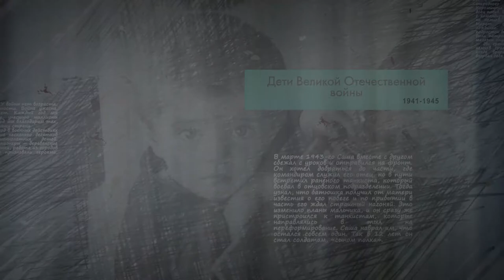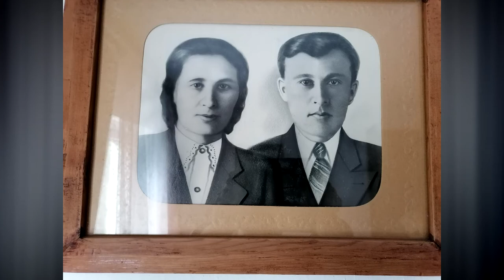"Моё детство - война". Замиенова Зоя Михайловна Читинская область Ононский район село Нижний Цасучей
"Моё детство - война" – социальный проект по сохранению памяти о Великой Отечественной войне. Конкурсную работу предоставил участник: Дубоносов Сергей Алексеевич из села НИжний Цасучей Ононского района Забайкальского края. Герой конкурсной работы - Замиенова Зоя Михайловна.